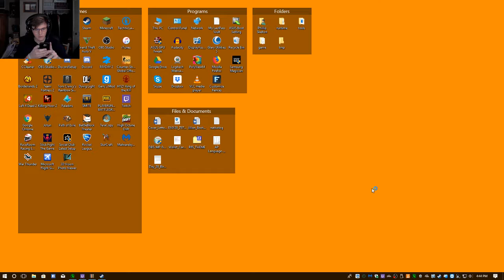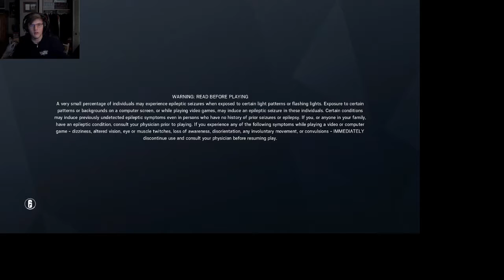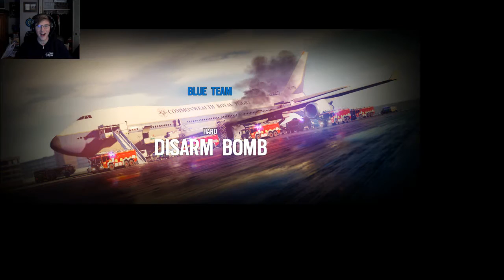Monsoon (Ep. 16) - Rainbow Six: Siege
Last episode: I played more terrorist hunt.

This episode: I play Rainbow Six: Siege with some friends.

Follow the DramaticDreDre
Add me on Snapchat - sillyumpaloompa
Add/Follow me on Xbox 1 - S1llyUm9aL00mpa
Add me on Wii U - Phillip Skelton/DramaticDreDre
Follow me on Google+ - Phillip Skelton (DramaticDreDre)
Add me on Battle.net - SillyUmpaLoo
Add me on Ninjakiwi - dramaticmewpeanut
Add me on Roblox - dramaticmewpeanut
Follow me on Mixer - S1llyUm9aL00mpa